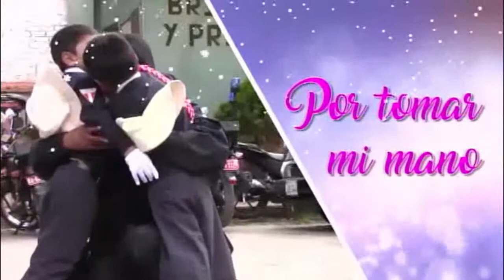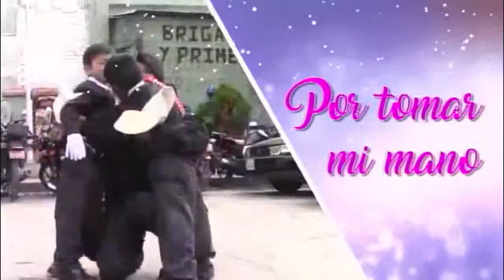SEXTO BLOQUE 06 DE MAYO ICN MUNDO TV ¡AL AIRE